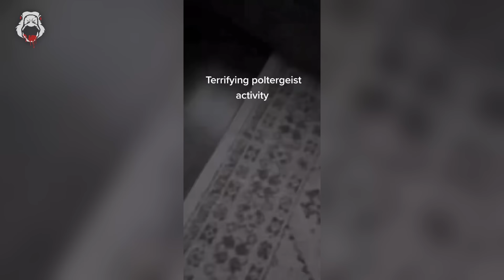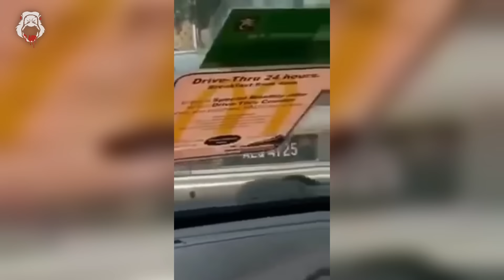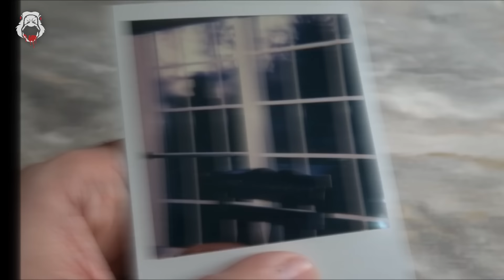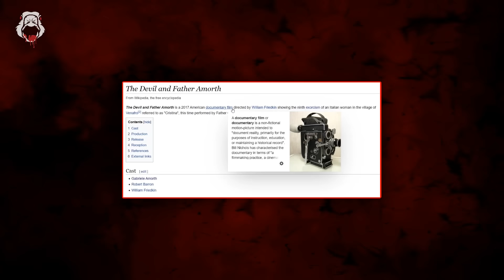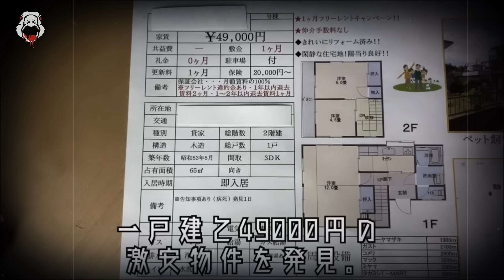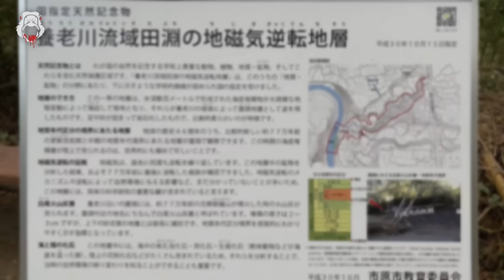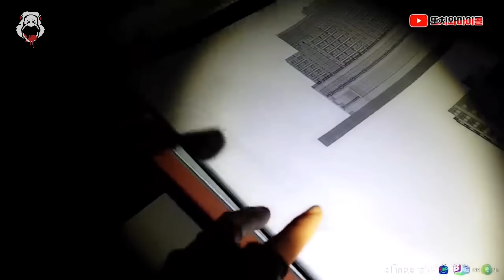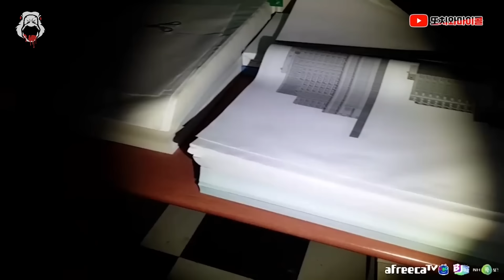1 Hour of Scary Videos [Scary Comp. V2]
We compiled the Top 20 SCARY Videos of 2022 so far. The result is a TERRIFYING compilation of Ghost Videos you'll struggle to explain! [NEW Creepy Videos we didn't include

These scary videos are causing havoc in the paranormal community for their unexplained nature, even ghost hunters with years of paranormal investigation are struggling to debunk most of the poltergeist activity and EVP evidence captured here but maybe you can do your own analysis of these creepy videos we found online in the comments section! In this scary comp, we countdown the scariest videos including scary footage of paranormal activity caught on camera, scary TikTok videos, the mystery feeling you get from a ghost caught on camera, haunted dolls, shadow people and plenty of reasons to get goose pimples so if you enjoy having your nightmares haunted by the scary videos compilations you watch at night, make sure you WATCH UNTIL THE END!

Already watched this scary compilation? Which one of these ghost videos scared you the most? 🤟

🥰 Latest Member: Patti Broussard - SPOOKFESTGOER